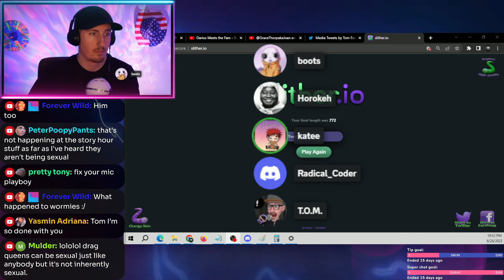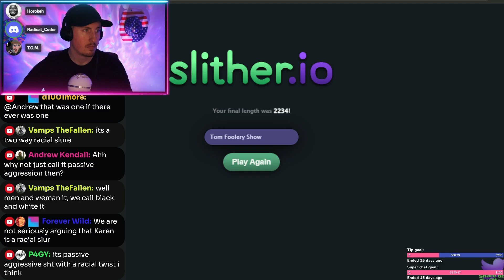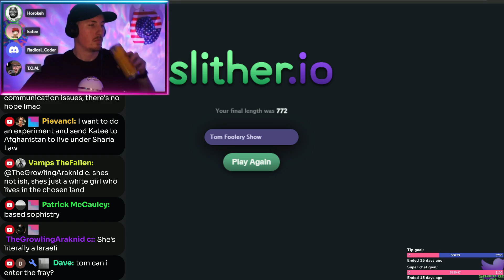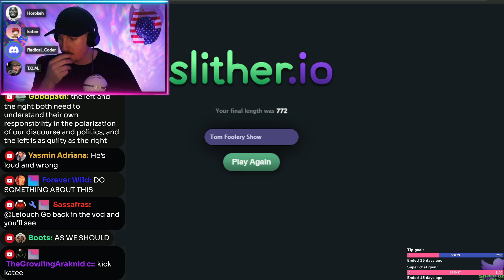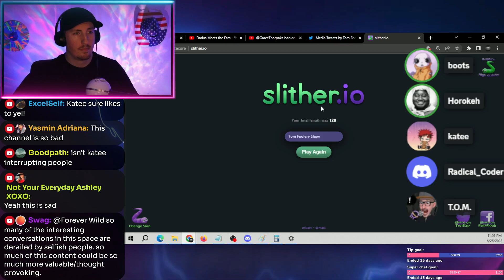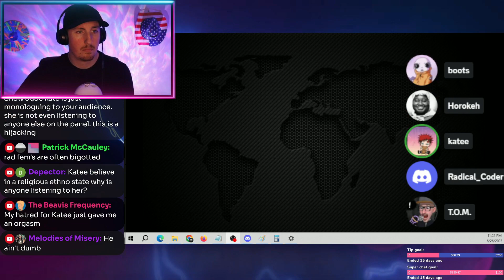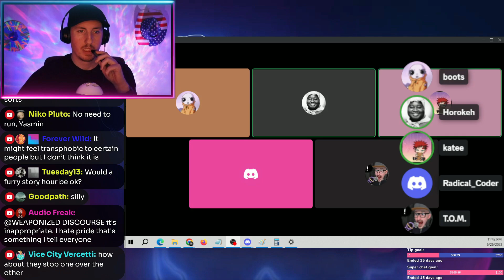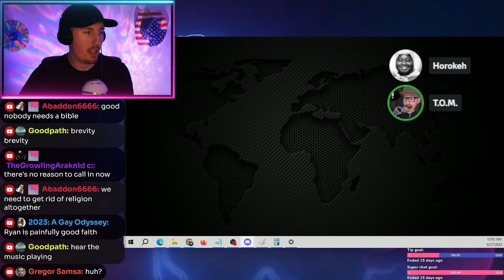Boots & Katee Crash Debate On Kink At Pride & The Left Going Too Far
Lu Rey and Radical Coder debate the left going too far when Katee & Boots jump on and yell at each other.

▀▀▀ _*TIMESTAMPS_* ▀▀▀
0:00 - Intro
1:58 - @RadicalCoder vs Lu Rey/Horokeh
26:16 - @DatKatee joins
1:05:53 - Boots joins